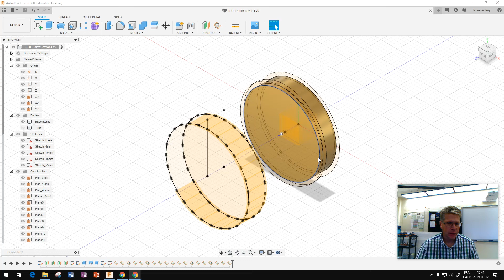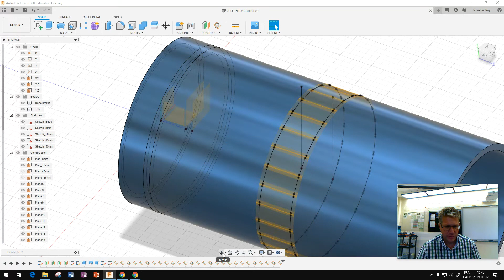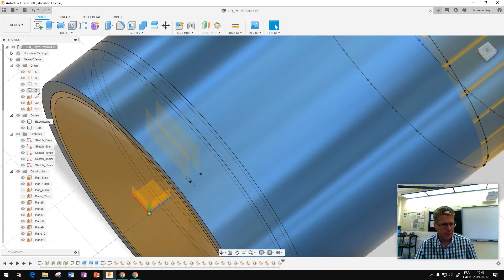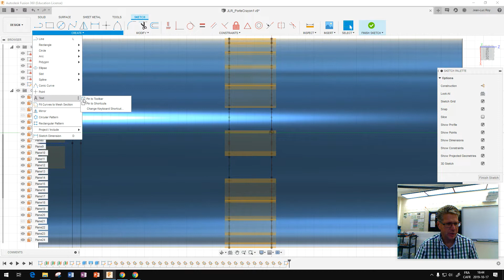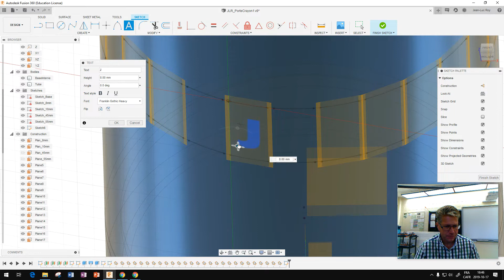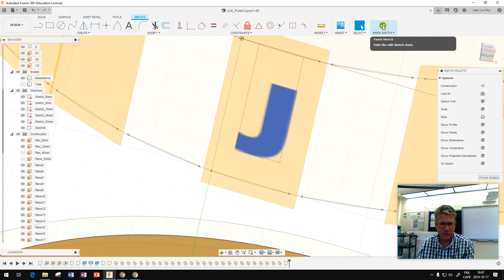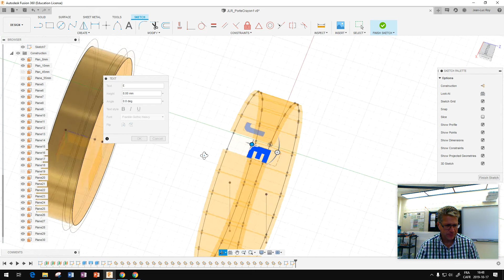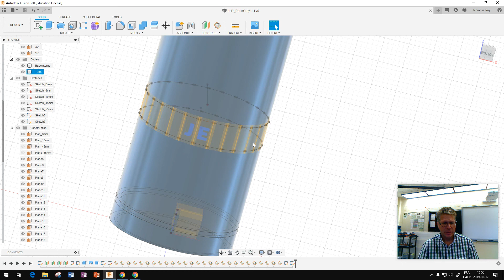Autodesk Fusion 360 - Porte-crayon 3D - Série 2 - Vidéo 6